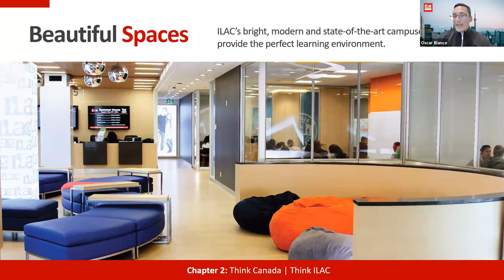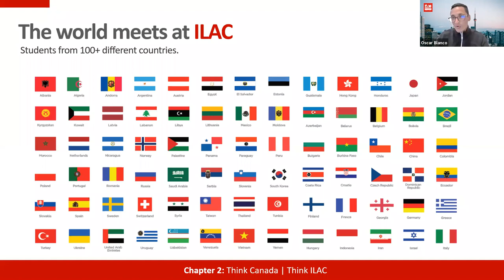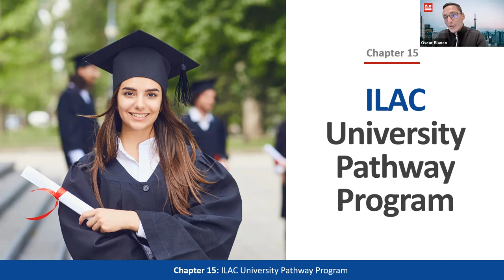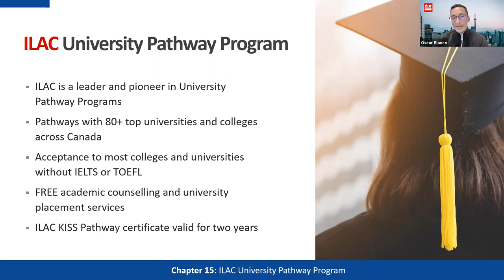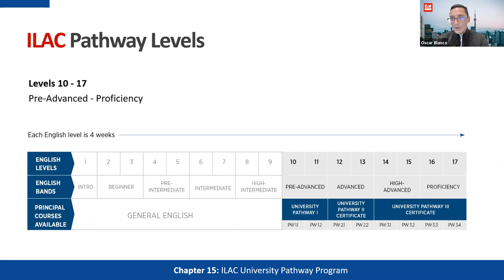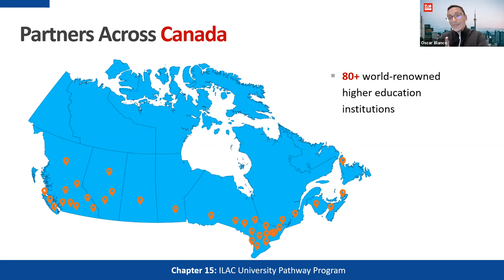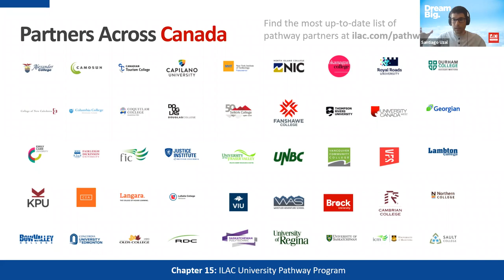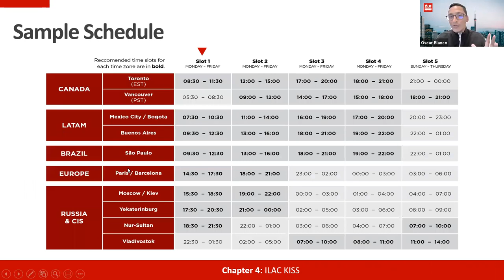Emigrar a Canadá ✅ 🇨🇦 ¡Te contamos las claves para conseguirlo!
Descubre las oportunidades de emigrar a Canadá y las diferentes opciones a través de una de las escuelas más prestigiosas del país como es ILAC International.